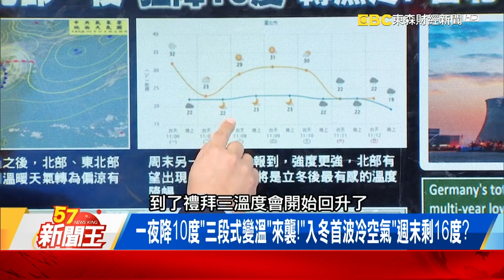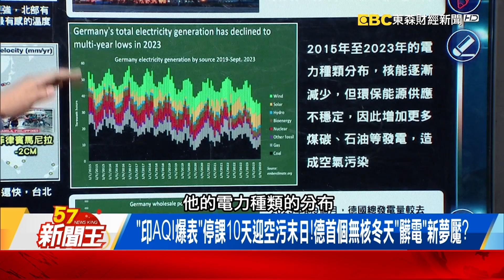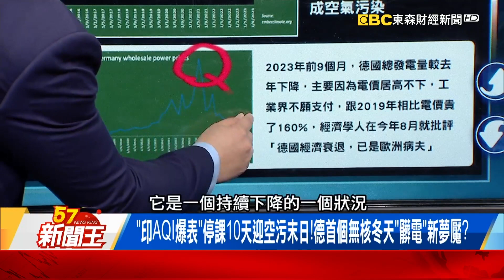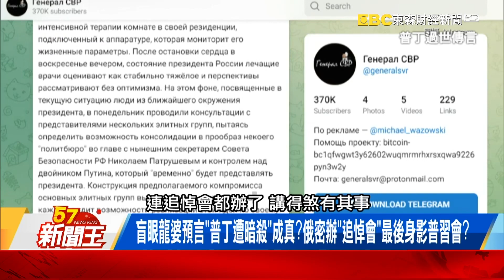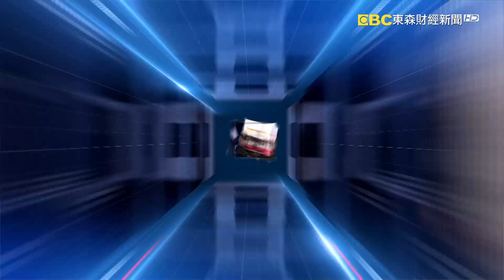台北「溫降地陷」衛星曝百年危機？連年下沉變「亞特蘭提斯2.0」？ 【57新聞王 精華篇】20231106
一夜降10度「三段式變溫」來襲！「入冬首波冷空氣」週末剩16度？
台北「溫降地陷」衛星曝百年危機？連年下沉變「亞特蘭提斯2.0」？
「印AQI爆表」停課10天迎空污末日！德首個無核冬天「髒電」新夢魘？
盲眼龍婆預言「普丁遭暗殺」成真？俄密辦「追悼會」最後身影普習會？
歐直播主追風遭魚「狠打臉」！強震、颶風「恐怖天災」2024大災難年？